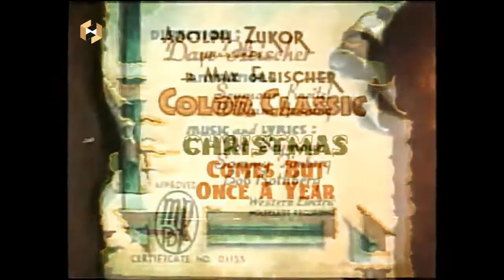Christmas Comes But Once A Year [1936] | Animation for Children/Kids | HD Quality | Classic Cartoon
A place to flourish classic rejoices. Have a great memorable classic tour!
Thank you very much for your support. Also enjoy the beautiful classic moments through all the HD Quality Videos.

Christmas Comes But Once A Year [1936]
Animation for Children/Kids

Story
At an orphanage, the children are sad because they received defective toys as gifts. Professor Grampy sees the children while passing by in his sled and has an idea on how to give them a merry Christmas.

Written by                   Ed Stephan
Starring                      Mae Questel (Orphans-uncredited)
                                    Jack Mercer (Grampy-uncredited)
                                    Bob Rothberg
                                    Tot Seymour
Animation by             Seymour Kneitel
                                    William Henning
Color process           Technicolor
Production                 Fleischer Studios
company
Language                   English